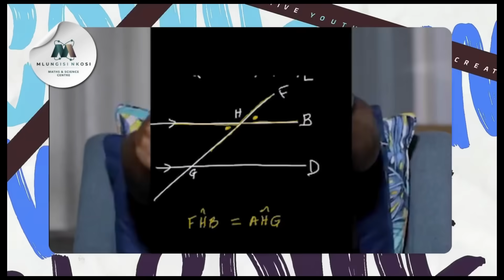Everything You Need to Know About Euclidean Geometry | Grade 12 Maths | Mlungisi Nkosi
Euclidean Geometry is that ONE section in Paper 2 that either secures your marks… or steals them
In this video, I break down everything you need to know to master Euclidean Geometry for your Final Exam — step-by-step, with clear explanations and exam-style examples.

These videos are designed to help you with the most challenging exam topics. I’ll be breaking every concept down slowly, simply and in a way that finally makes sense, so you walk into your exam confident and READY to collect those marks.

📌 In this video, we cover:

• Key theorems you MUST know for Paper 2
• How to apply theorems in exam questions
• Step-by-step past paper examples
• Common traps and mistakes learners make
• How to structure your proofs for full marks